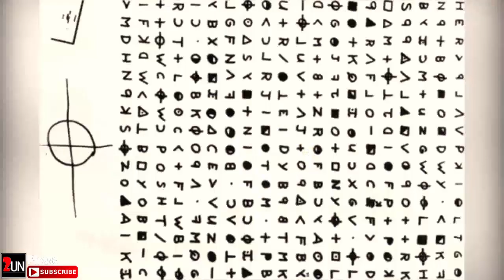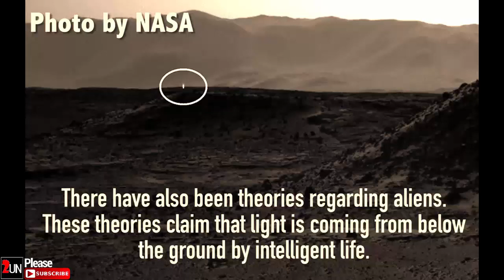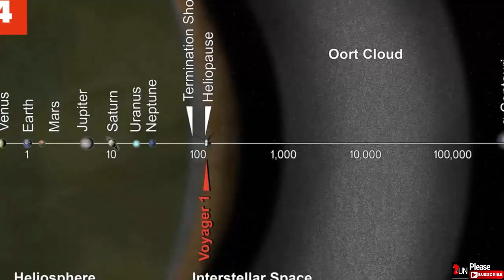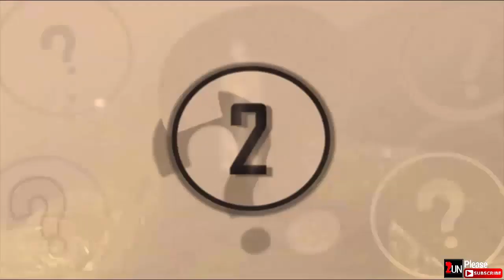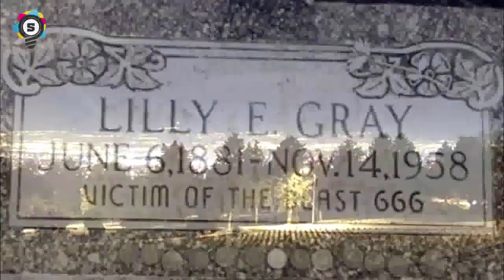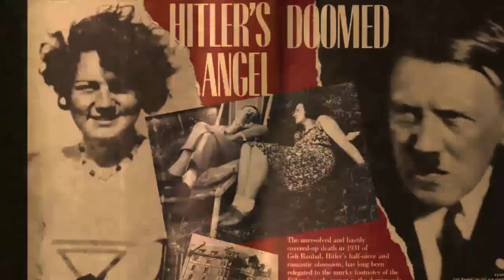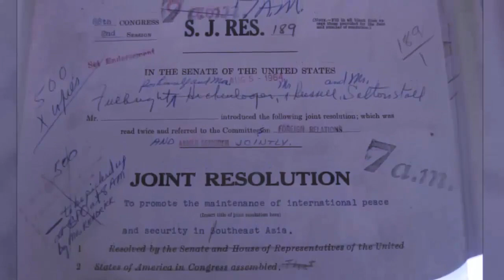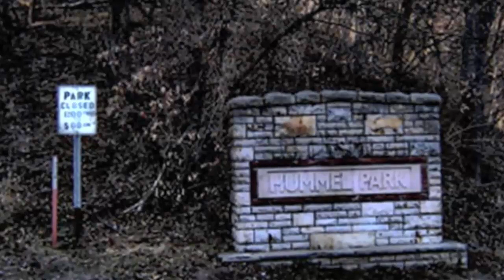Collection: 30 Unexplained Mysteries Documentaries | 2UN TV